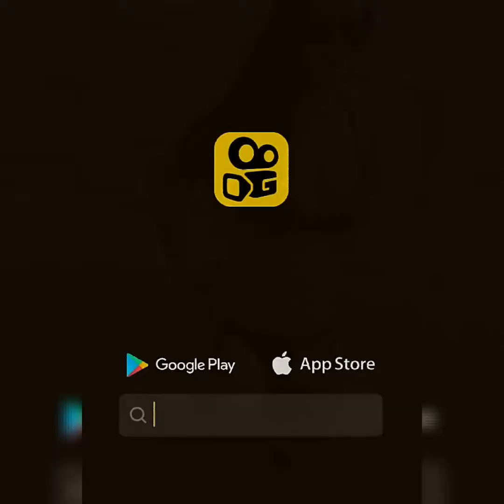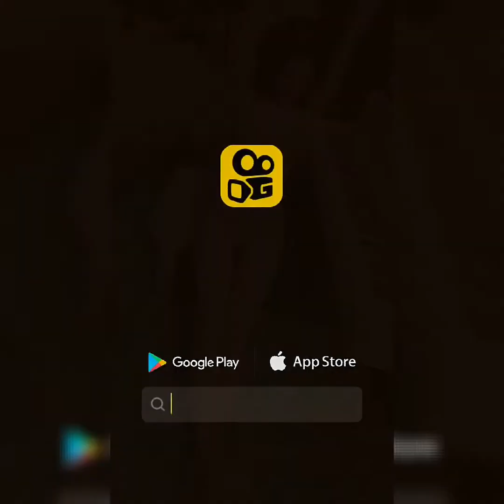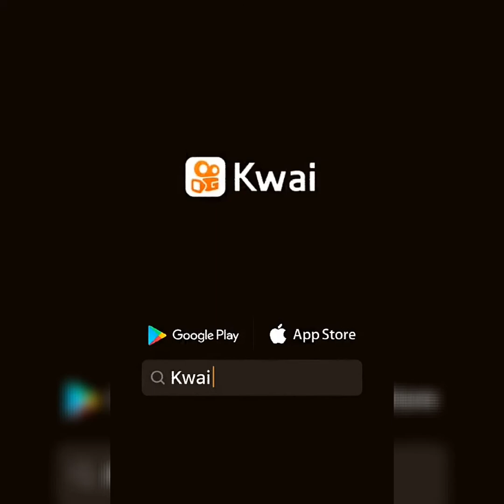Gai xinh 4